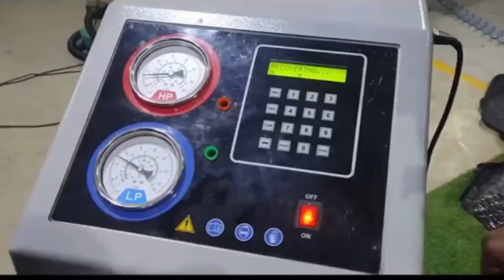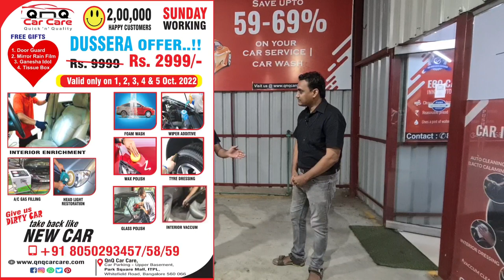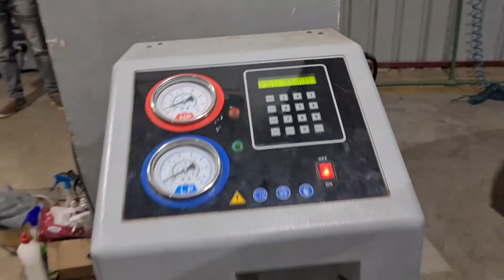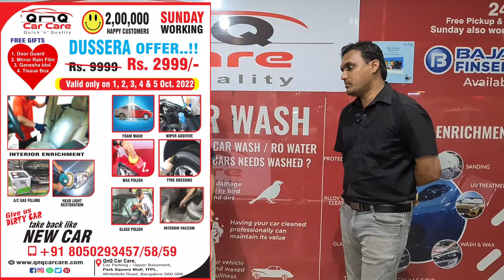ಕೇವಲ 2999 ಕ್ಕೆ ನಿಮ್ಮ ಹಳೆ ಕಾರನ್ನು ಹೊಸದರಂತೆ ಮಾಡಿ | Complete Car Detailing |Cwk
QnQ CAR CARE

Location : Car Parking - Upper Basement, PARK SQUARE MALL - ITPL, Whitefield Road, Bangalore 560 066.

** DUSSHERA OFFER ** DATE 1, 2, 3, 4 and 5 OCTOBER 2022.

QnQ CAR CARE official Social Media Links are below,

QnQ CAR CARE

ಕನ್ನಡ ಕಲಿ ನಲಿ (.

thank u for visiting our channel